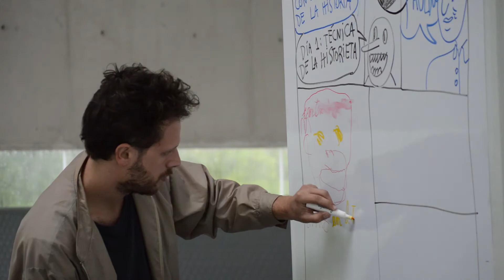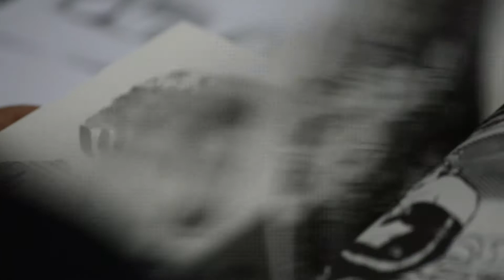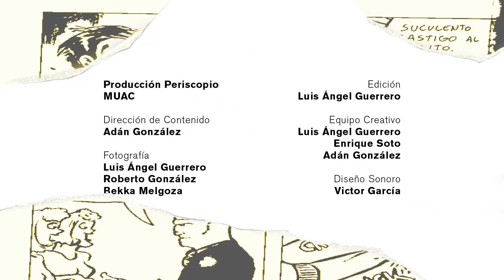Taller de artista: Después de la historieta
en diálogo con la exposición Oscar Masotta. La teoría como acción